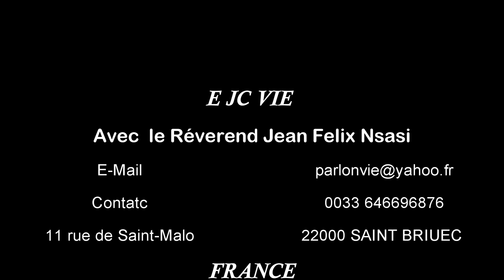les permanent dans la vie chrétiens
La vie chrétienne est un combat permanent. Il faut de la force et du courage pour résister aux tentations du diable et annoncer l'Évangile